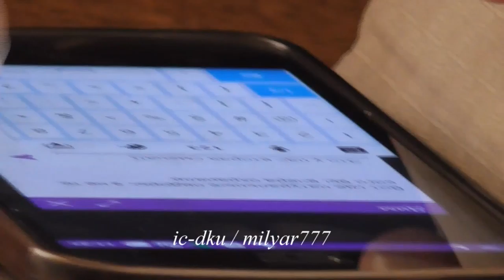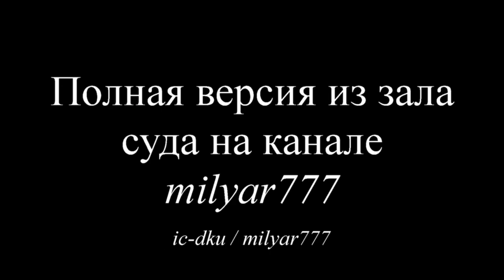Суд над Дианой Владимировной анонс